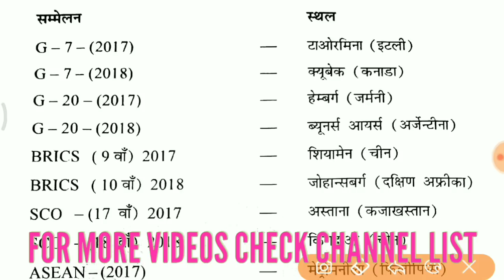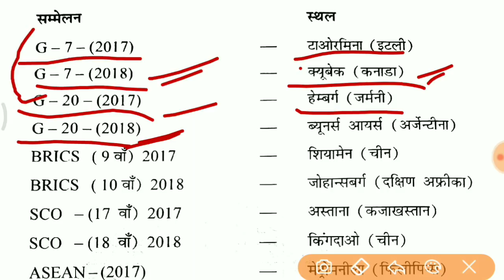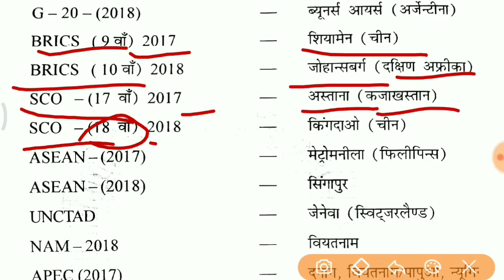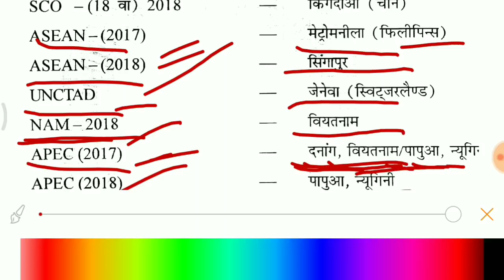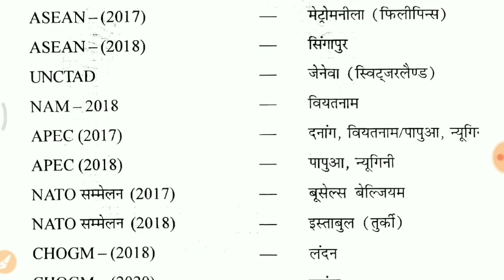Current affair to the point 2018 || for Bihar si,Bpsc,railway, constable, RPF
in this video back to back one liner current affairs for your upcoming exams si I hope u like it.